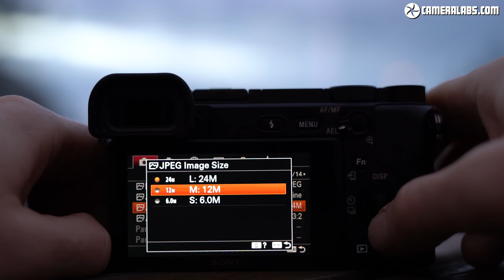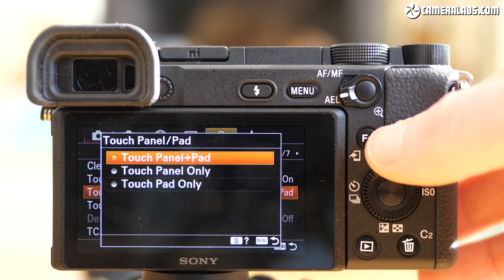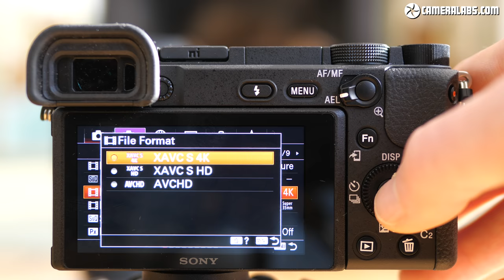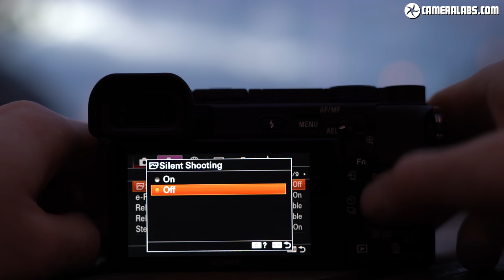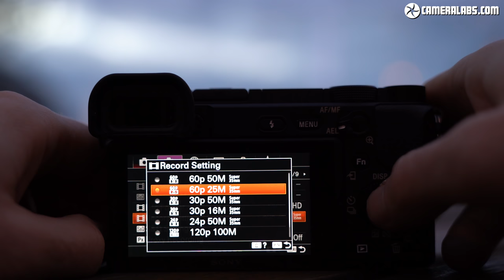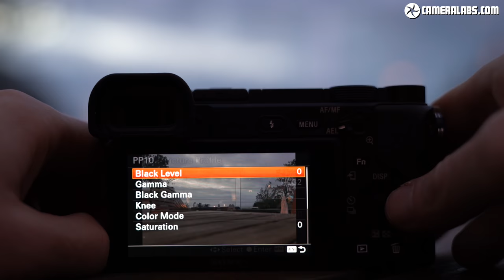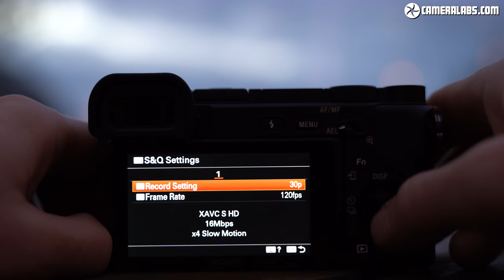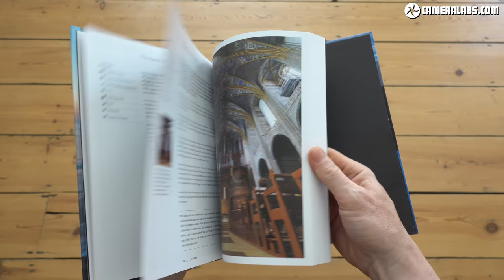Sony A6400 review - best AF under $1000!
My review of the Sony A6400 after testing it for one week.
Bag the A6300 from B&H
Like Cameralabs?